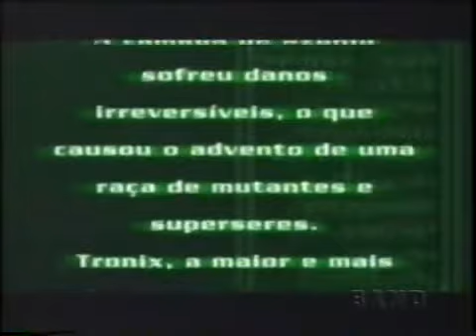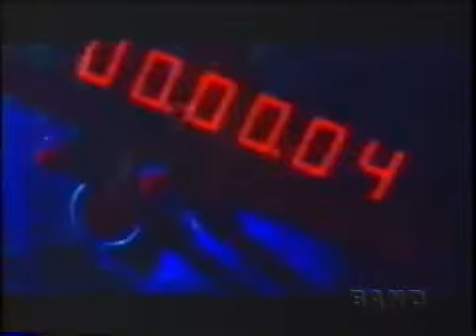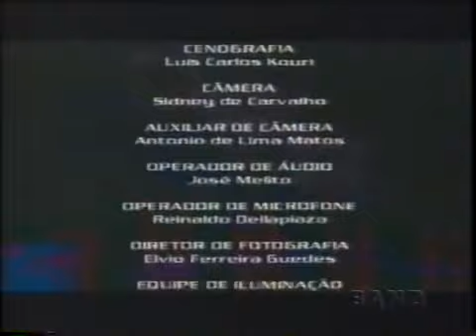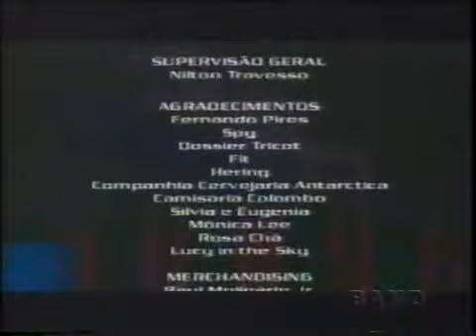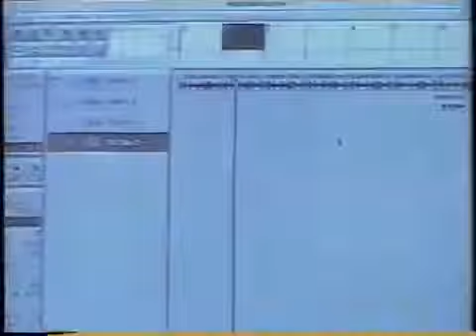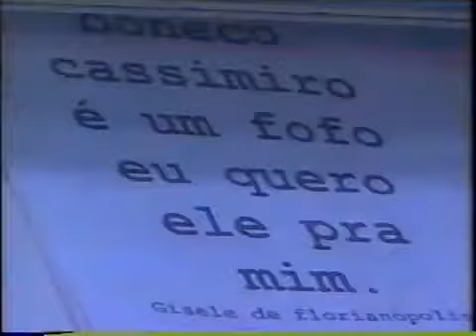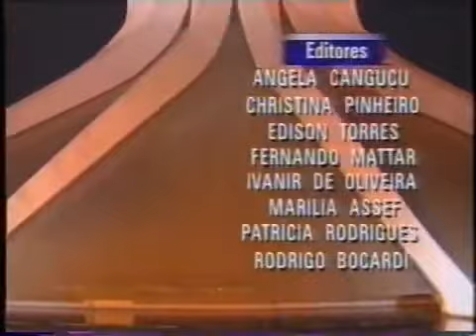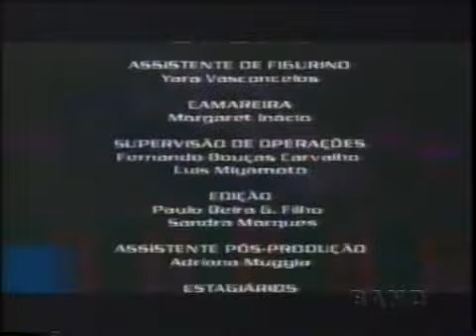AS AVENTURAS DE TIAZINHA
PARA  ADQUIRIR COMPLETO ACESSE:
FACEBOOK: BETO OLIVEIRA (BETO MAGNATA)